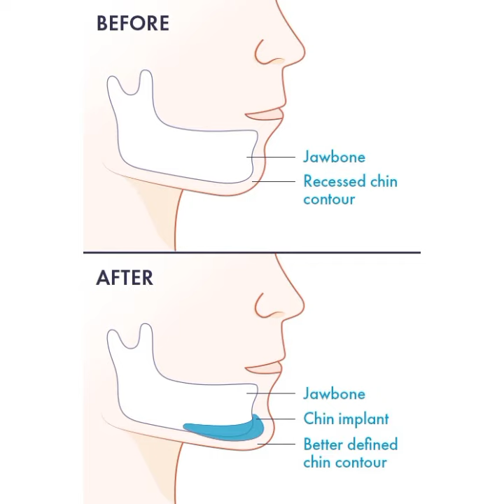ღ your chin is so protruding and projecting! ~ chin augmentation procedure 💉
Updated prominent protruding chin/chin augmentation surgery subliminal!

This is an updated, more powerful version of the old forward grown chin subliminal. Made with a more updated type of affirmations and with affirmations for extending the lower mandible (the former one just says "mandible").

"Genioplasty involving a chin implant gives the chin a defined look. During the implant procedure, a small incision under the chin or inside the mouth will be made in order to place an implant that fits the proportions of your face. The procedure can be combined with lipo to sl1 down the submental area."

Benefits:
have a prominent, protruding, projecting, forward grown chin, contours of your chin are defined, your chin bone/mental protuberance grows forward, your chin is the most projecting part of your face, lower mandible/lower jawbone is extended forward, look like you had a chin augmentation procedure, have a more protruding chin than Ariana Grande, have a sl1 submental area/area under the chin and tight skin in the area under the chin, have your ideal chin shape

NO requests, don't request anything, please‼️

This is not a substitute for any type of professional health care, this subliminal does not guarantee or promise you that it will work for you.